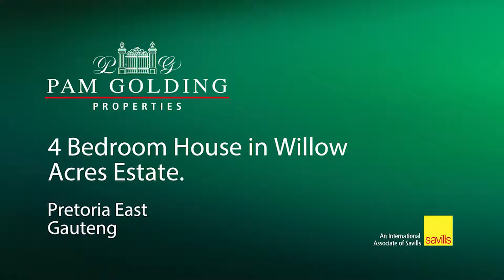4 bedroom house for sale in Willow Acres | Pam Golding Properties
Spacious open plan living areas which connect the kitchen and patio and flows out from the entertainment/ family room, with its stacking doors, onto a neat garden with a good sized swimming pool.
For additional information about this 4 bedroom house for sale in Willow Acres and other property listings or find out more about Willow Acres Property for sale, or to rent